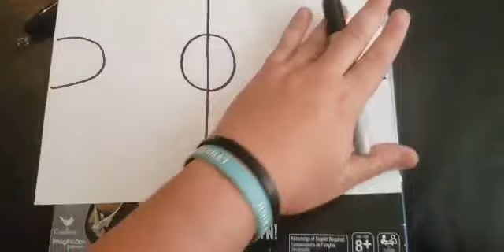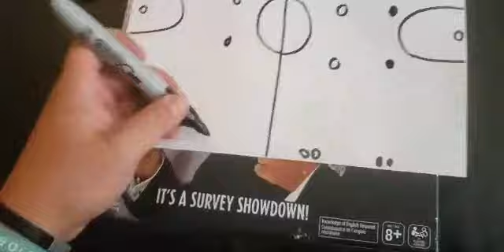2v2 Gala FC Intra-club tournament - How To Play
A quick description of how the 2v2 game is played.